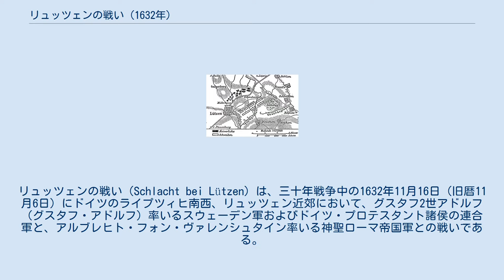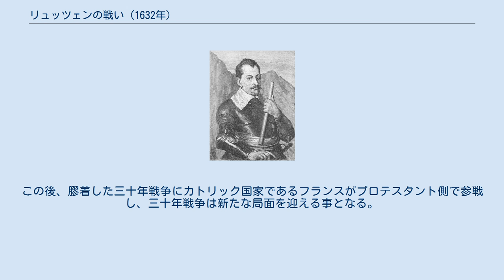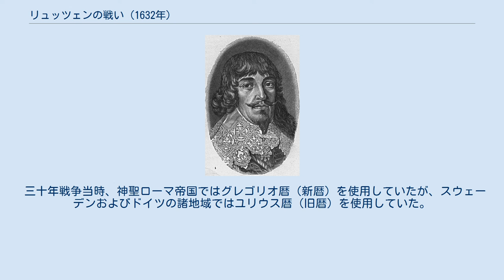リュッツェンの戦い (1632年)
アルブレヒト・フォン・ヴァレンシュタイン
リュッツェンの戦い（Schlacht bei Lützen）は、三十年戦争中の1632年11月16日（旧暦11月6日）にドイツのライプツィヒ南西、リュッツェン近郊において、グスタフ2世アドルフ（グスタフ・アドルフ）率いるスウェーデン軍およびドイツ・プロテスタント諸侯の連合軍と、アルブレヒト・フォン・ヴァレンシュタイン率いる神聖ローマ帝国軍との戦いである。
 しかし、この戦いでスウェーデン王グスタフ・アドルフは戦死、以後スウェーデンは参戦当初の勢いを失い、2年後のネルトリンゲンの戦いの敗北によって、三十年戦争における主導権を失った。
この戦闘におけるグスタフ・アドルフの死と、2年後のヴァレンシュタインの暗殺によって、三十年戦争は膠着状態に陥ることになった。
 レヒ川の戦いにおけるティリー伯の死によって神聖ローマ皇帝フェルディナント2世により皇帝軍司令官に復帰したアルブレヒト・フォン・ヴァレンシュタインは、わずか3ヶ月で4万人を超える大量の傭兵を動員し、劣勢だった皇帝軍を立て直した。
スウェーデン軍を中心とするプロテスタント軍はニュルンベルクへ進み、皇帝軍に対して決戦を挑もうとしたが、ヴァレンシュタインが野戦陣地を敷いてこれを迎え撃ったために膠着状態に陥った。
プロテスタント軍は何度か強襲を仕掛けたが、そのたびに撃退されて戦果を上げられず、兵糧の不足にも悩まされたため撤退した（フュルトの戦い）。
 スウェーデンの参戦以降、連勝を続けてきたプロテスタント軍にとっては初めての敗北であり、軍事的損害は大きくなかったが政治的なダメージは深刻だった。
日和見を続けていたドイツ諸侯が皇帝軍支持に傾いたからである。
ヴァレンシュタインはこの勝利を生かすべくザクセンへ兵を向けた。
ザクセン選帝侯ヨハン・ゲオルク1世はグスタフ・アドルフのドイツにおける勢力拡大を恐れ、皇帝との講和を考えていた。
それゆえザクセンを攻撃すれば早期に講和を申し出てくる可能性が大きく、プロテスタント陣営から有力な勢力を離脱させられるとヴァレンシュタインは考えたのである。
 皇帝軍のザクセン侵攻に対し、グスタフ・アドルフは救援のために軍をナウムブルクまで進め、キャンプを張り始めた。
ライプツィヒに本営を置いていたヴァレンシュタインは、すでに厳冬期に差し掛かっているためプロテスタント軍はナウムブルクでそのまま冬営に入り、これ以上軍を動かすことはないと判断した。
そこでヴァレンシュタインは、パッペンハイムに一軍を与えてモリッツベルクへの攻撃に派遣し、自身は残りの軍を率いてライプツィヒとナウムブルクをつなぐ街道の途上にあるリュッツェンへ移動し、11月14日に同地へ到着した。
 しかし皇帝軍の分割を察知したグスタフ・アドルフは、弱体な間に決戦を強要すべく、ヴァレンシュタインの裏をかいて強行軍でリュッツェンへ向かっていたのである。
プロテスタント軍の接近を知ったヴァレンシュタインは部隊を展開させて野戦陣地を敷くとともに、直ちに軍を返すようパッペンハイムに急使を派遣した。
 11月15日の夜更け、プロテスタント軍はリュッツェンに到着した。
皇帝軍がすでに陣地を築いているのを見たグスタフ・アドルフは、強行軍で疲労した部隊で強襲をかける愚を悟り、パッペンハイムの援軍に挟撃されることを警戒したため、街道を挟んで皇帝軍と平行に陣を敷いて対峙した。
同日深夜、ヴァレンシュタインからの一報を受け取ったパッペンハイムは、急遽騎兵のみをまとめ、本隊と合流するために引き返していた。
 この戦闘に参加した両軍の戦力および布陣は以下のとおりである。
プロテスタント軍の総司令官 プロテスタント軍（スウェーデン軍およびドイツ・プロテスタント諸侯の連合軍） プロテスタント軍は歩兵戦列を二列に並べ、その両翼に騎兵を配置した。
歩兵戦列の前方に重砲を置き、残余の軽砲は戦列の隙間に銃兵の分遣隊とともに配置した。
総司令官のグスタフ・アドルフは右翼に位置して騎兵隊の指揮を執り、左翼の騎兵隊はベルンハルト・フォン・ザクセン＝ヴァイマル、中央の歩兵戦列の指揮は、前列はニルス・ブラーエ、後列はドド・フォン・クニップハウゼンが執った。
スウェーデン軍の戦闘隊形は旧態のテルシオではなく、数個中隊で形成された大隊と、大隊をいくつか組み合わせた旅団で構成されていたため、横列の広...